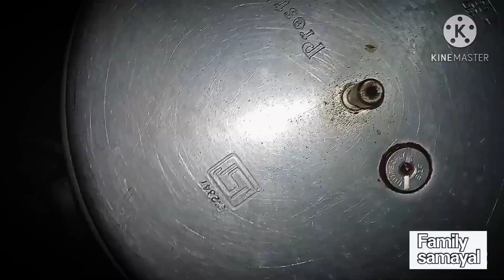chocobutter cake recipe in tamil|cooker eggless chocolate cake|without ovens|Family samayal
chocolate butter cake recipe in tamil it easy prepare in home without oven
we can easily make it in home with few ingredients

family samayal